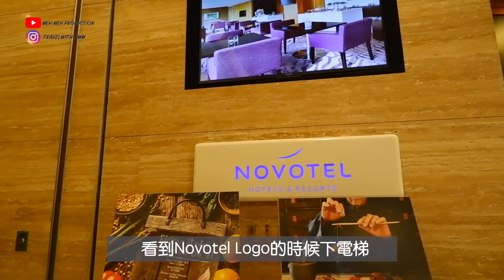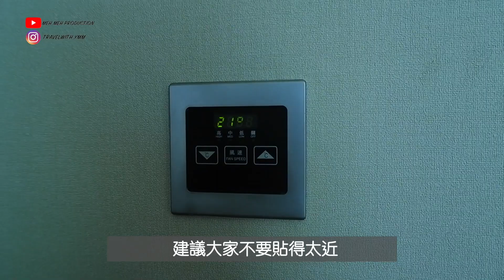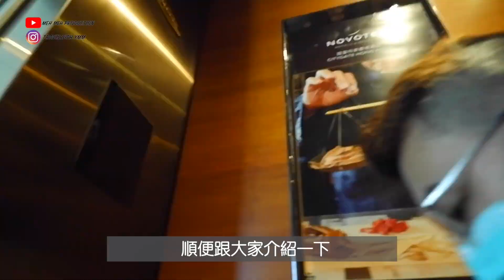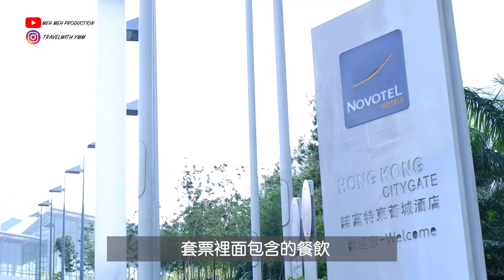【實測】Staycation｜不用去日本也能爽逛Outlet！逛完平躺標準客房！｜諾富特東薈城酒店 Novotel Citygate HK｜pt.1｜MEH MEH PRODUCTION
在香港Staycation想有逛Outlet的感覺?
沒問題!
諾富特東薈城酒店就在Outlet上蓋
血拚之前之後馬上可以去休息
餓了渴了還有整個商場的餐廳任你選
暫時止止沒有日本Outlet逛的癮吧!

每天都在努力更新中！